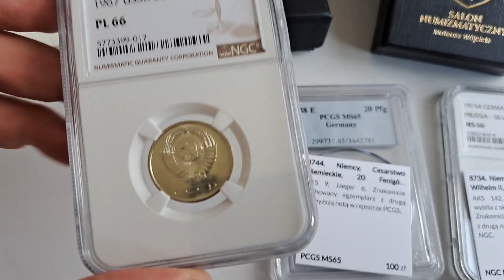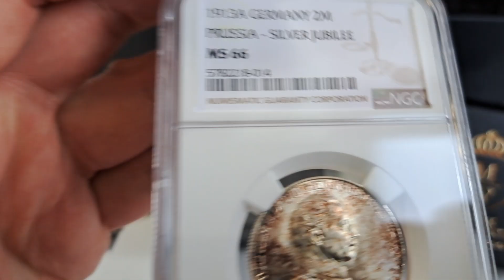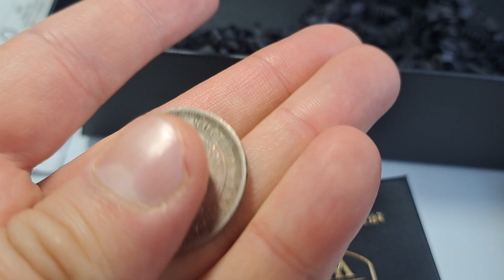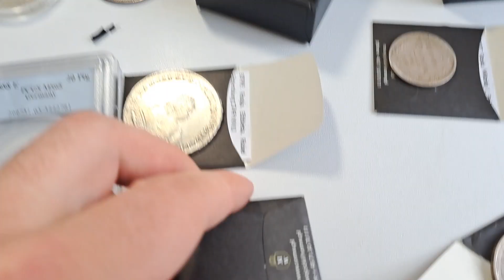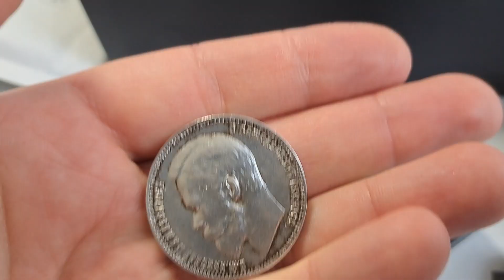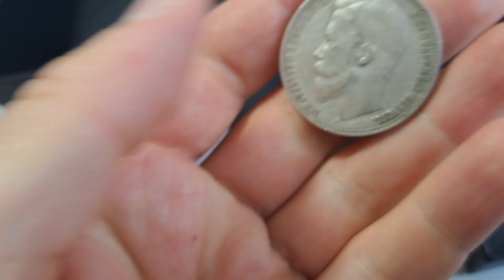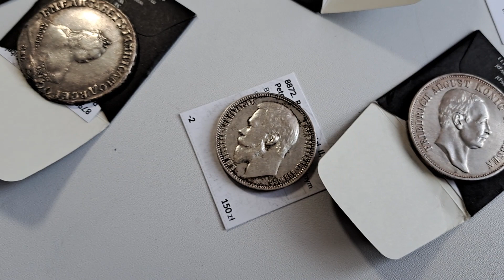7 апреля 2023 г.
очередная распаковка покупок с аукциона